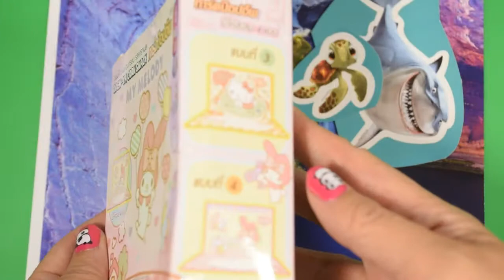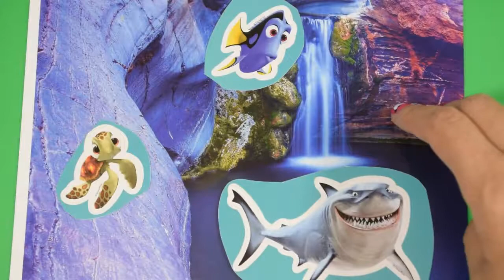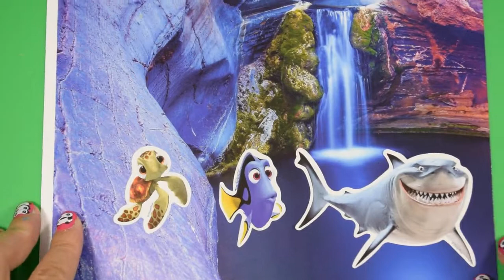My Melody Corn Snack and Finding Nemo Stickers Activity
We play with Finding Nemo stickers